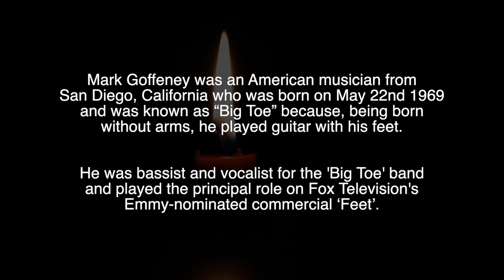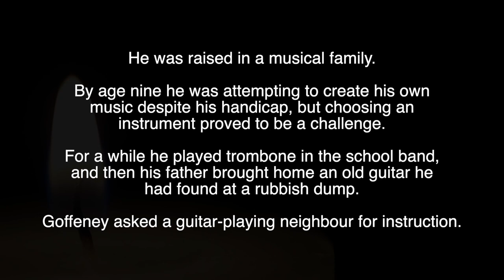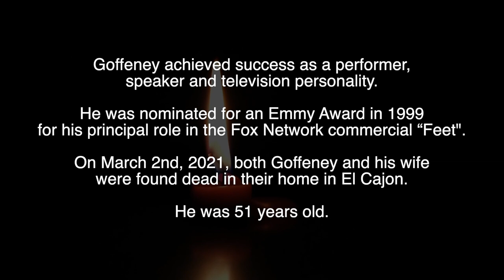MARK "BIG TOE" GOFFENEY - R.I.P - TRIBUTE TO THE MAN WHO PLAYED GUITAR WITH HIS FEET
Tribute to the guitarist who played with his feet and who died at the age of 51.